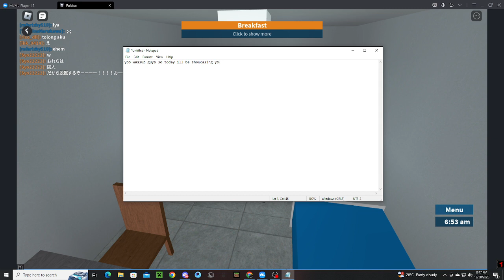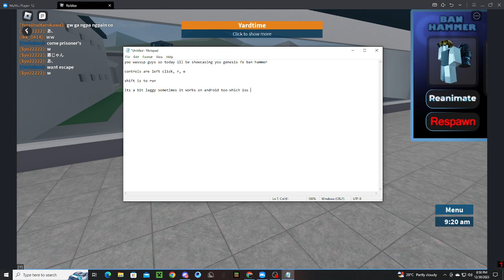Genesis FE Ban Hammer Script Showcase